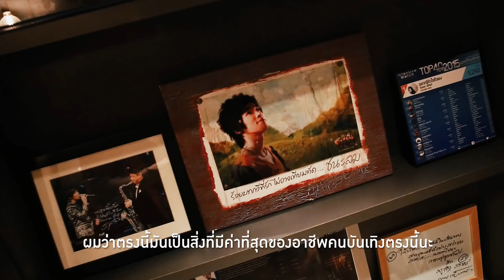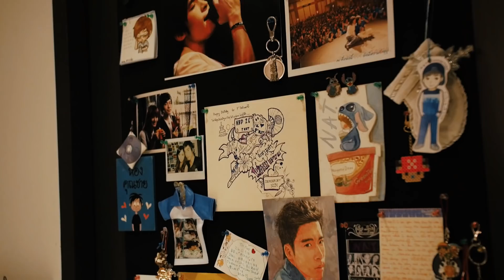เข้าถึงพื้นที่ส่วนตัวของ ‘ณัฐ ศักดาทร’ หนุ่มผู้ไม่เคยหยุด ‘ฝัน